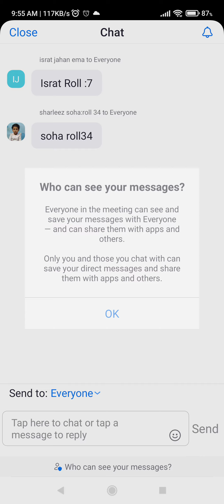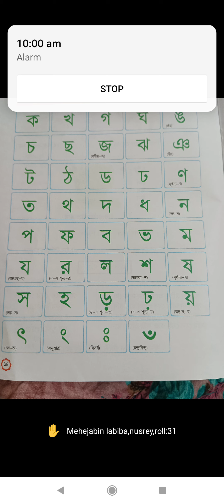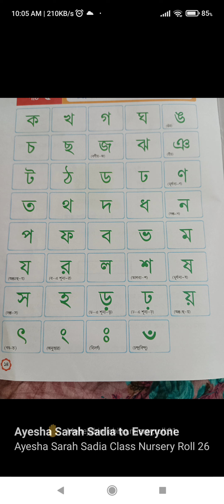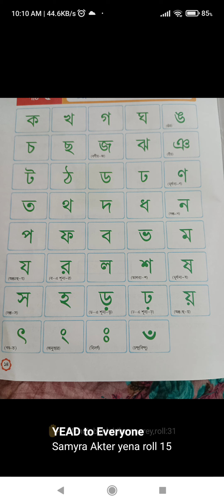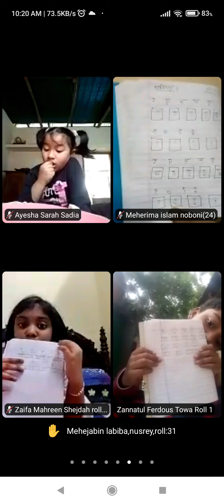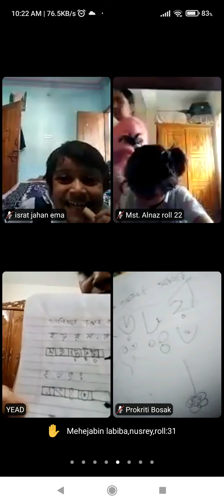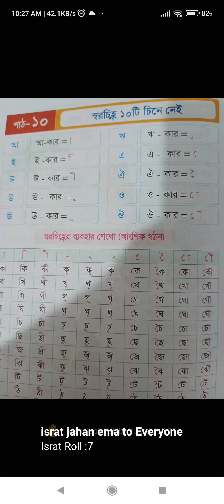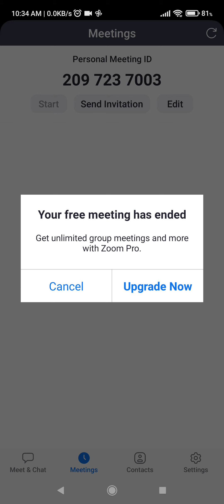EUGSC Rehana Begum class nursery subject Bangla lesson 19 Date 26.02.2022